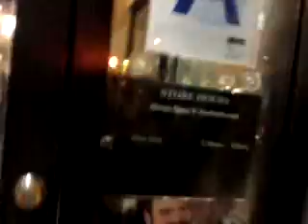Mobile record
Recorded on my Android phone. with the Ustream Mobile App